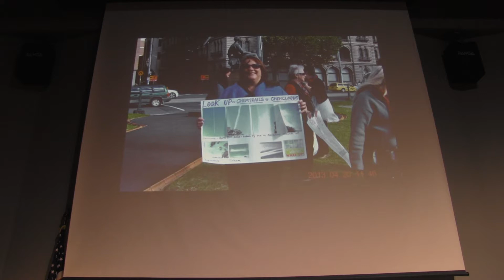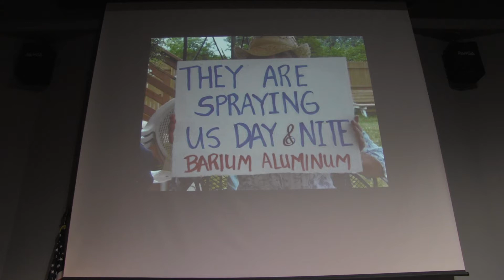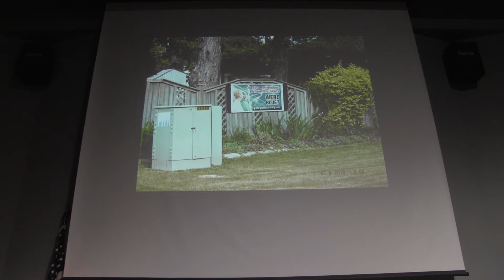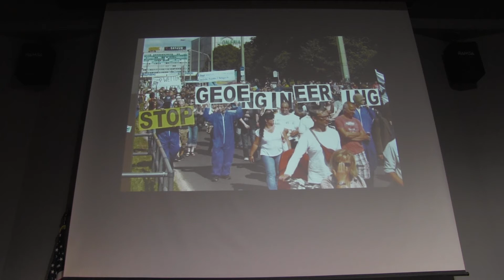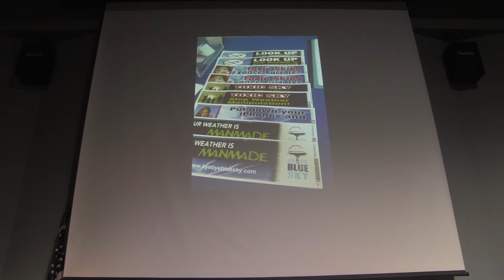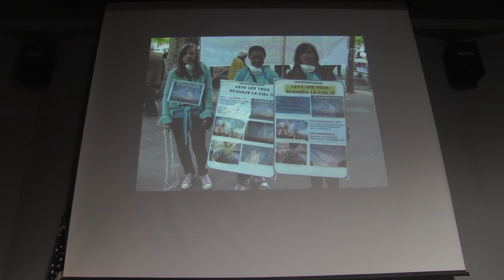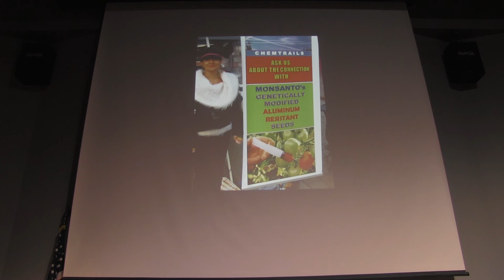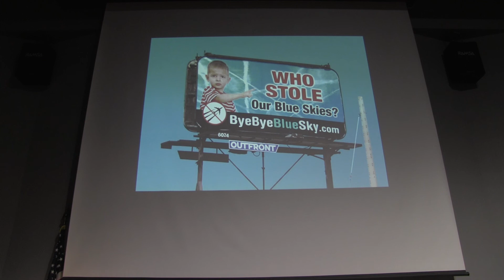Virginia Beach Chemtrail Conference - # 7 of 14, May 26/18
00047